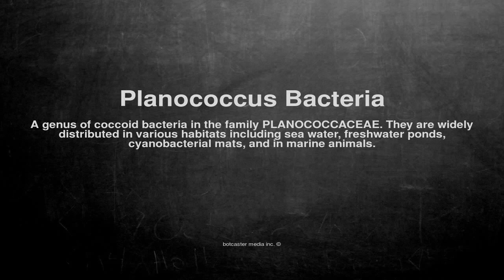Medical vocabulary: What does Planococcus Bacteria mean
What does Planococcus Bacteria mean in English?